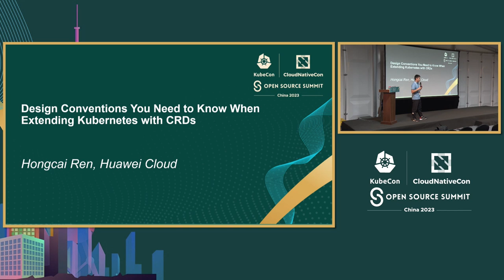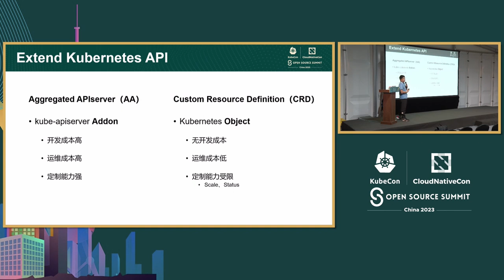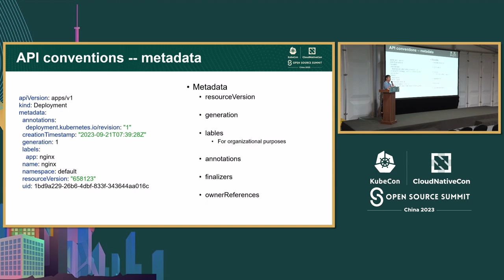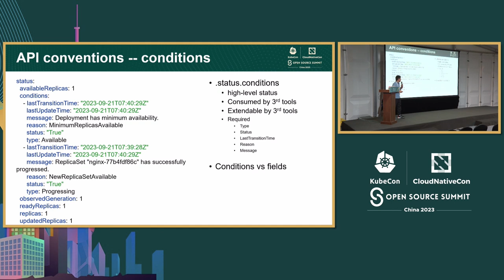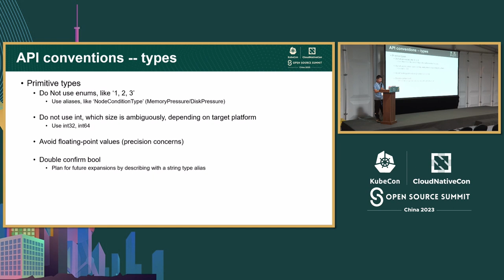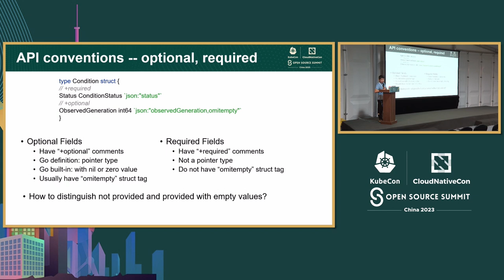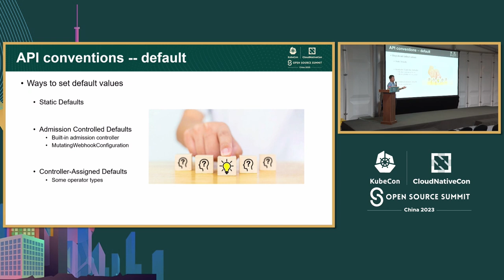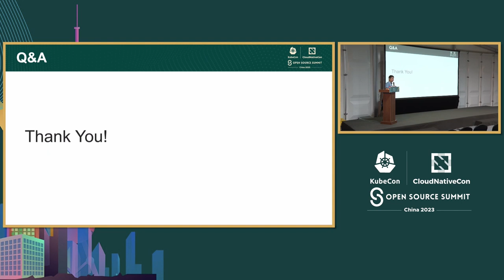Design Conventions You Need to Know When Extending Kubernetes with CRDs - Hongcai Ren, Huawei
扩展Kubernetes与CRDs时需要了解的设计约定 | Design Conventions You Need to Know When Extending Kubernetes with CRDs - Hongcai Ren, Huawei

这个演讲想要谈论一个重要的话题，即在使用CRD扩展Kubernetes时遇到的一些挑战。正如您所知，自定义资源定义（CRDs）是扩展Kubernetes以管理自定义资源的强大方式。然而，当人们第一次开始使用它时，由于对API设计约定的理解不足，他们经常遇到不同的问题。在这个演讲中，我将与您分享一些在使用CRD扩展Kubernetes时需要了解的API设计约定。我们将讨论在设计API时需要牢记的事项，最佳实践以及一些设计标准。通过这个演讲的结束，您将对API设计约定有更深入的了解，并具备成功使用CRD扩展Kubernetes所需的知识。

This representation would like to talk about an important topic that has been causing some challenges when extending Kubernetes using CRDs. As you may know, Custom Resource Definitions (CRDs) are a powerful way to extend Kubernetes to manage your custom resources. However, when people start using it for the first time, they often encounter different issues due to a lack of understanding of API design conventions. In this talk, I'll be sharing with you some of the API design conventions that you need to know when using CRD to extend Kubernetes. We will be discussing what you need to keep in mind while designing your API, the best practices, and some of the design standards. By the end of this talk, you'll have gained a deeper understanding of API design conventions and be equipped with the knowledge you need to successfully extend Kubernetes with CRDs.